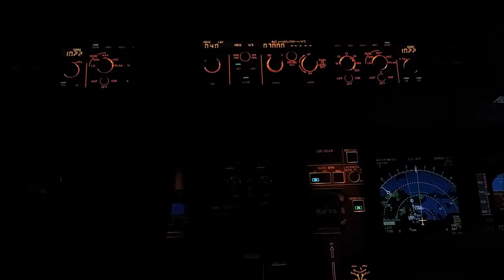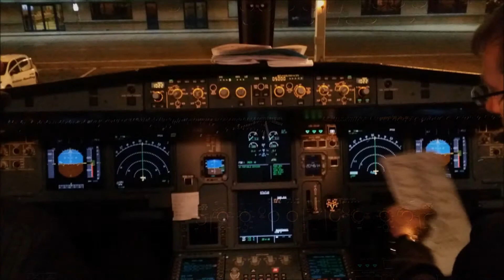A319 cockpit Air France landing Athens at night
Airbus 319 Athens night landing inside cockpit